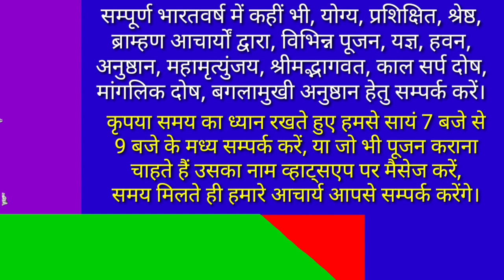वृष राशिफल 2023. वृष राशि। Vrish Rashifal 2023. Vrishabh Rashi 2023. वृषभ राशि 2023. Alok Tiwari.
नमस्कार!

( Video Part 40 ) यदि आप अपनी कुण्डली विवेचन कराना चाहते हैं तो यह वीडियो अवश्य देखें।

वृष राशिफल 2023
वार्षिक राशिफल 2023
वृष वार्षिक राशिफल
Vrish Rashifal 2023
Alok Tiwari